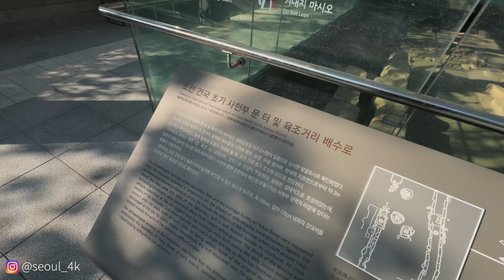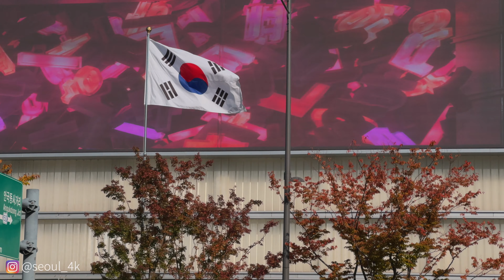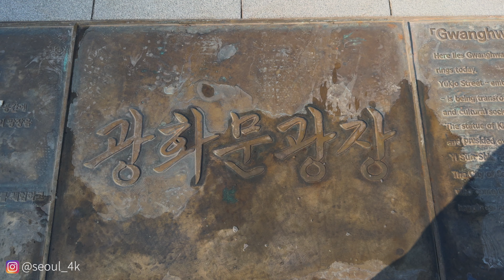Gwanghwamun Square, Seoul Korea l 4K Prores Log l 서울 광화문광장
🗓 Recording date: Oct 2023

Gwanghwamun Square is a public square on Sejongno, Jongno-gu, Seoul, South Korea. Serving as a public space and at times road for centuries of Korean history, it also historically significant as the ... Wikipedia